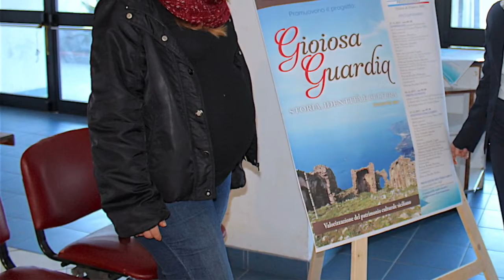Ai nostri microfoni Arianna Giardina, etnoantropologa